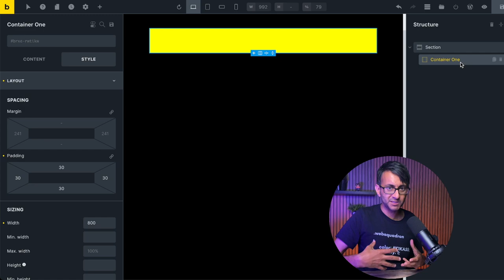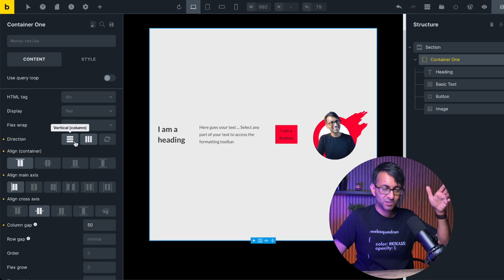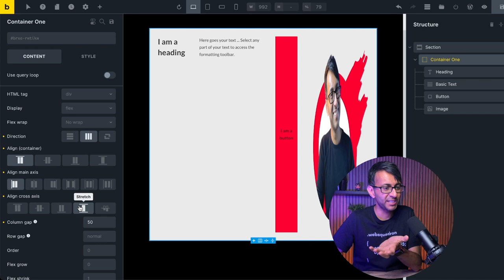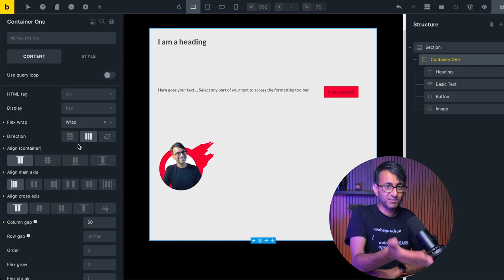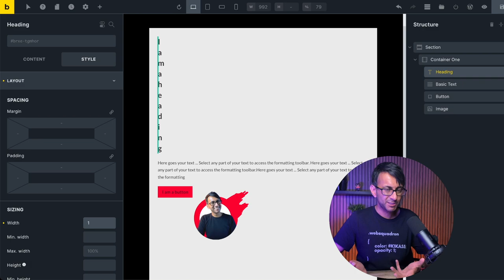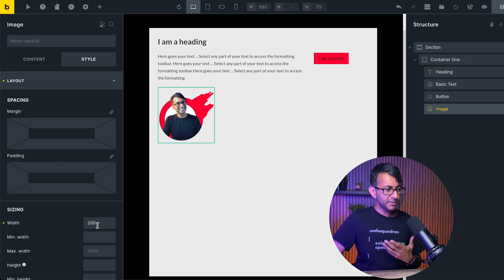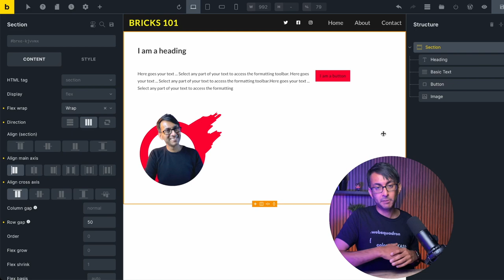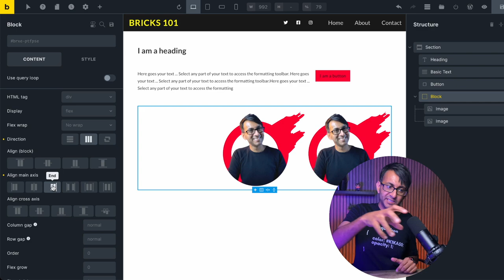Bricks 101 Part 4 - Arranging Elements and their Alignments - BricksBuilder Tutorial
Let's go through how you can adjust the arrangement of elements to suit what you want to see.

00:00 Intro
00:25 Add a Heading, Text, Button and an Image
00:37 Containers Direction and Axis Adjustments
03:45 What am I aiming to achieve?
04:14 Wrap elements in the Row
05:14 Think about Custom Width
05:42 Adjust the Container Vertical Height
06:13 Adjust the Heading % Width
06:39 Adjust the Text % Width
07:22 Adjust the Button Alignment
09:23 Remove the Container and Arrange inside the Section
09:39 Sometimes you don't need Containers
09:58 Adjust the Image's Alignment
11:20 Conclusion